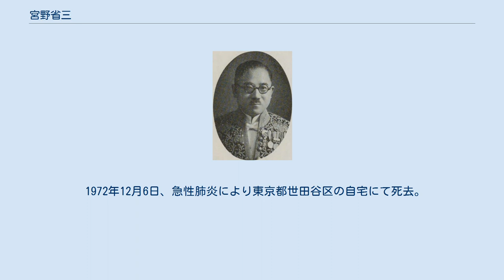宮野省三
宮野省三 宮野 省三（みやの しょうぞう、1896年（明治29年）9月 - 1972年（昭和47年）12月6日）は、日本の内務・警察官僚。
官選県知事、陸軍司政長官。
旧姓・須知。
 三重県出身。
須知左馬太郎の三男として生まれ、宮野富次郎の養子となる。
第三高等学校を卒業。
1920年、東京帝国大学法学部法律学科（独法）を卒業。
同年10月、高等試験行政科試験に合格。
内務省に入省し警保局属となる。
 以後、富山県警視、同警察部警務課長、大分県理事官、地方事務官・長崎県勤務、内務事務官、同省警保局警務課長、東京府書記官・総務部長、内務書記官・警保局保安課長などを歴任。
 1937年2月、岐阜県知事に就任。
河川改修、用水改良事業、林道開設、戦時体制の整備などに尽力。
1941年1月、埼玉県知事に転任。
戦時下の対応に尽力。
1942年1月9日、知事を依願免本官となり退官した。
1942年7月7日、陸軍司政長官に発令され、同年8月15日、第16軍軍政監部・スラカルタ侯地事務局長官に就任。
1943年3月11日、スマラン州長官へ転任。
1944年12月、第16軍軍政監部治安部長に転任し終戦を迎えた。
戦後に公職追放となった。
 1972年12月6日、急性肺炎により東京都世田谷区の自宅にて死去。